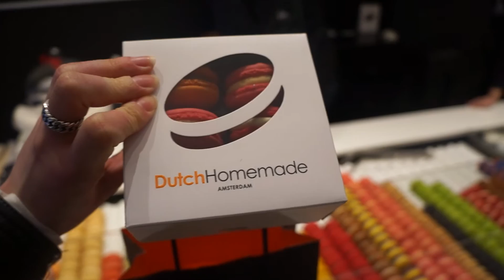Long lost vriendinnen opzoeken in Amsterdam! - VLOG 2 | JanaaTV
//Social media//

«I N S T A G R A M : JanaaVB

//Over JanaaTV//
JanaaTV is een Vlogkanaal, waarin ik jullie meeneem in mijn dagelijkse activiteiten! Dit jaar zullen de onderwerpen Lifestyle, Travel en Fitness voornamelijk voorbij komen.

Veel kijkplezier xx Janaa.